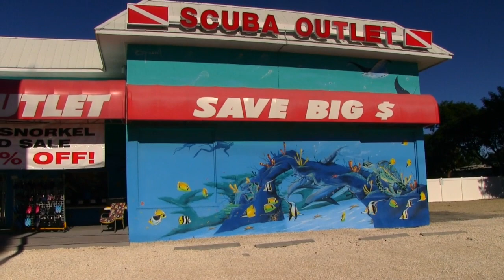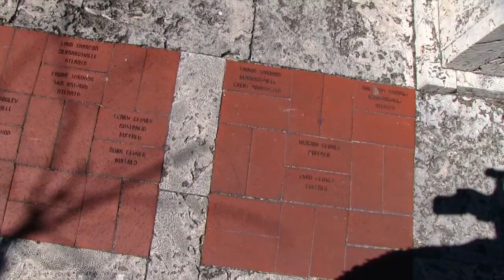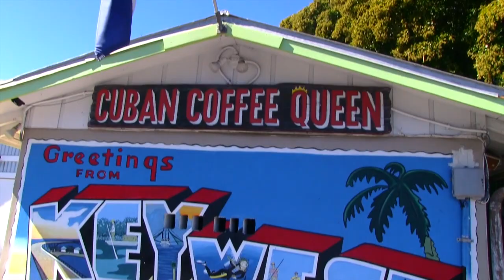VLOG z KEY WEST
Dzis vlog z naszej ostatniej wycieczki na Key West polecam Wam to przepiekne miejsce na super wakacje :)

szeroka biala bluzka pochodzi z tego sklepu teraz macie -10% rabatu na kod (FEB0310FAFF)